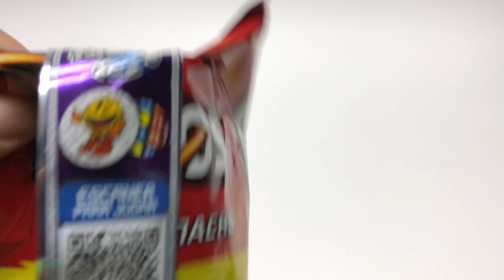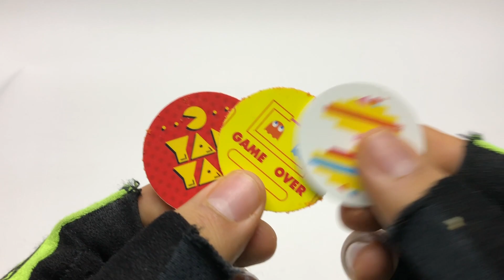Empaque Sorpresa TAZOS Pacman en CHEETOS, Doritos y ► Juegos Juguetes y Coleccionables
Momentos Tristes y Alegres - Abrimos muchas bolsas de Sabritas buscando los Famosos Tazos de pac man 40 años.

Tazos Sabritas Cheetos codigos gratis, regalo codigos